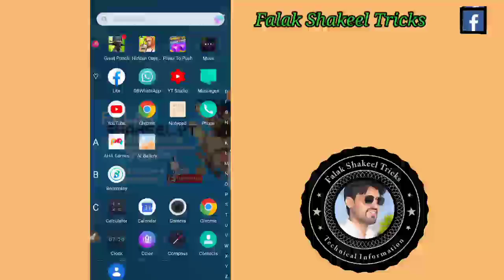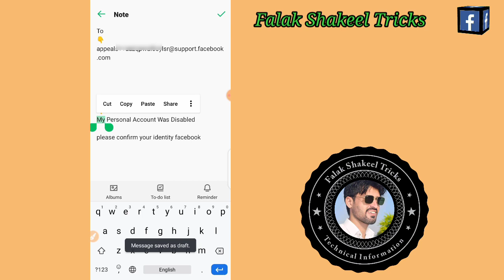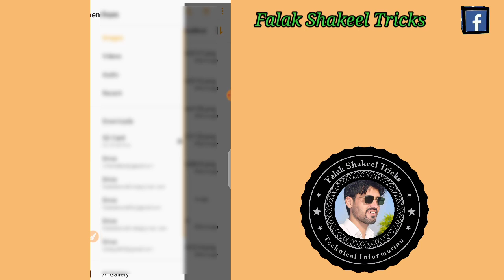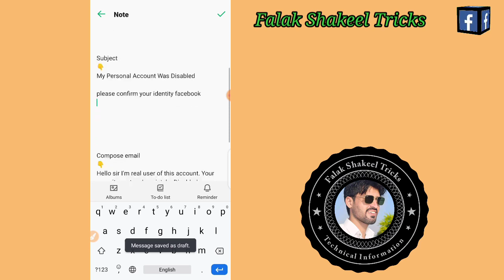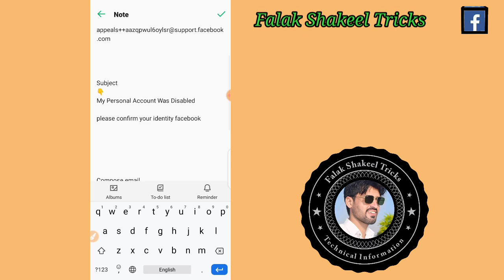How To facebook account disabled community standards | Facebook Disabled account hogya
Friends, Aj main ap logon k btawnga k agar apka facebook Account disabled Hogya Hai To ap loog osko kaise recover krogy os say phly ap loog mery Channel ko subscribe krdo taky ap logon ko or beh help mil sky😘

fb account disabled community standards,
how to recover facebook disabled account,
how to recover disabled fb account,
how to recover disabled fb account 2021,

Subject
My Personal Account Was Disabled

please confirm your identity facebook

Compose email
Hello sir I'm real user of this account. Your security system by mistake Disabled my Personal facebook account and You have disabled my account due to against Facebook Community Standards. But I'm provide you all identity with is enough to reopen my Facebook account i hope you look my appeal and open my Facebook account as soon as possible Thanks.